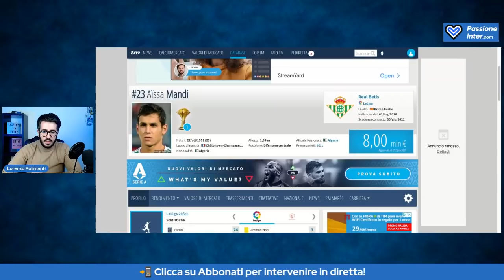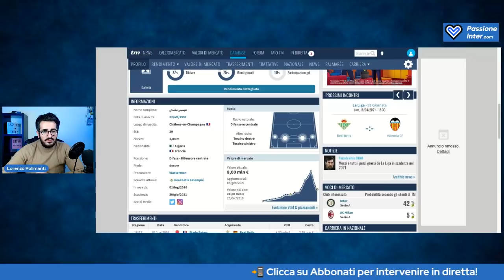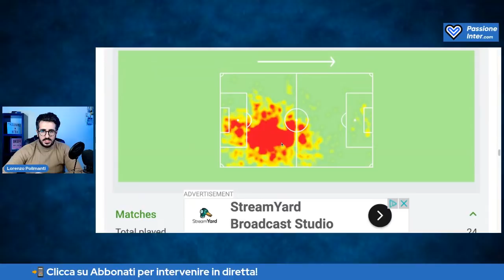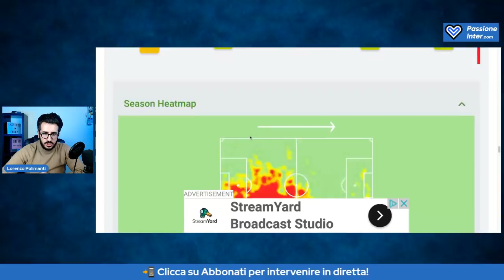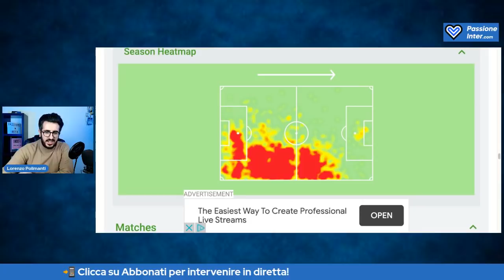Chi è Aissa Mandi: il possibile colpo a Zero all'Inter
CALCIOMERCATO INTER: MANDI, LE ULTIME NEWS

Al centro delle ultime news di calciomercato in casa Inter c'è Aissa Mandi, difensore centrale del Betis accostato anche a Milan e Lione. Vediamo chi è Mandi e se sarebbe un buon colpo di mercato per l'Inter.

🎁 Cerchi un regalo per un tifoso dell'Inter?

🔔 Non sei iscritto al nostro canale? Ti aspettiamo
📲 Vuoi chattare con noi in tempo reale? Eccoci!